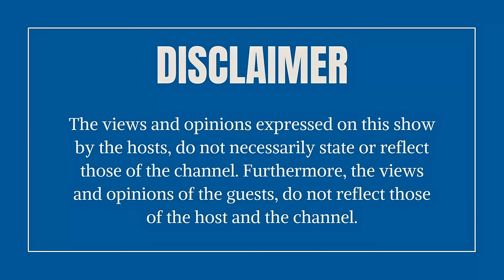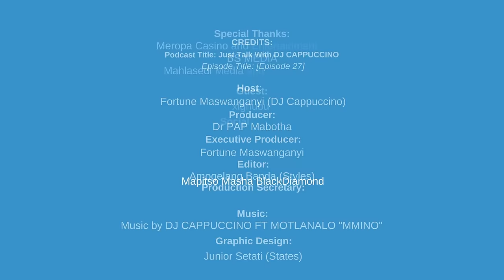Big Names in the Industry Abused Me SEXUALLY| Guest: Xigubu; Episode 27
Description
Podcast Interview Description: Just Talk with DJ Cappuccino - Big Names in the Music Industry Abused me Sexually: The Cautionary Tale of Xigubu

In this compelling episode of Just Talk with DJ Cappuccino, we are joined by the vibrant and courageous South African music artist, Xigubu. Known for her electrifying performances and unique sound that blends African rhythms with contemporary beats, Xigubu has risen to prominence in the music scene. However, her journey to success has been anything but easy. In this raw and heartfelt conversation, Xigubu reveals the darker side of the music industry, sharing her own experiences with sexual abuse at the hands of influential producers who promised her a brighter future in exchange for her dignity.

Xigubu’s story is one of resilience and unwavering strength. As she recounts the numerous times she was manipulated and exploited by those who held power in the industry, she offers a stark warning to young aspiring female artists. The lure of fame and success often comes with hidden dangers, and Xigubu urges others to be cautious of producers and promoters who exploit their dreams for their own gain. Her message is clear: no career opportunity is worth compromising your self-respect or safety.

Throughout the interview, Xigubu does not shy away from discussing the painful reality of sexual abuse in the music industry. She speaks with unfiltered honesty about the trauma she endured and the emotional toll it took on her. Yet, despite these challenges, Xigubu has emerged stronger, using her platform to advocate for change and to protect the next generation of artists from similar experiences. Her bravery in speaking out serves as a beacon of hope for others who may be suffering in silence.

Beyond her personal experiences, Xigubu also tackles broader issues that affect the youth today, particularly in the music industry. She addresses the pervasive problem of drug abuse among young artists, drawing from her own observations within the industry. Xigubu warns of the dangers of substance abuse, which is often glamorized but ultimately leads to destructive consequences. She emphasizes the importance of staying true to oneself and not succumbing to the pressures that come with the pursuit of fame.

This episode of Just Talk with DJ Cappuccino is more than just an interview; it is a powerful conversation about the need for integrity, respect, and accountability in the music industry. Xigubu’s story is a call to action for industry leaders to confront and dismantle the toxic practices that have harmed so many. She challenges both artists and producers to create a safer and more supportive environment for everyone involved.

Listeners will be moved by Xigubu’s courage and inspired by her determination to use her voice for change. Her message is one of empowerment and resilience, reminding us all that no dream is worth sacrificing our morals or our well-being. This episode is a must-listen for anyone who cares about the future of the music industry and the well-being of its artists.

Join DJ Cappuccino for this eye-opening and impactful discussion with Xigubu as they explore the challenges, triumphs, and lessons learned in her journey. Whether you’re an aspiring artist, a music lover, or simply someone who values truth and integrity, this episode offers valuable insights and a powerful reminder of the importance of standing up for what is right.